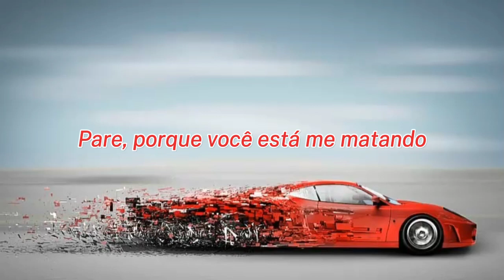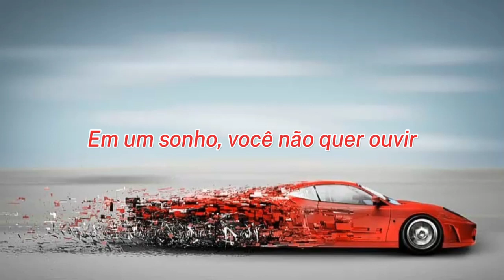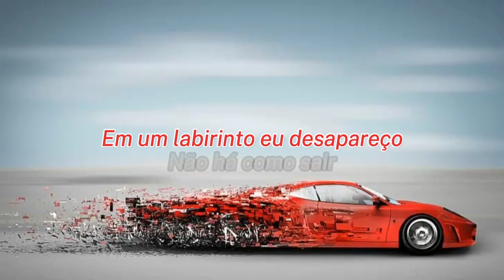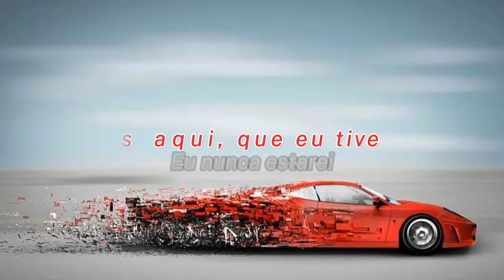Gorillaz ft. Adeleye Omotayo - Silent Running (tradução)